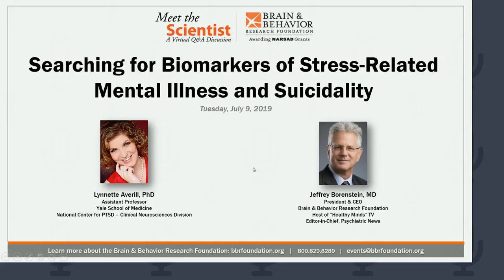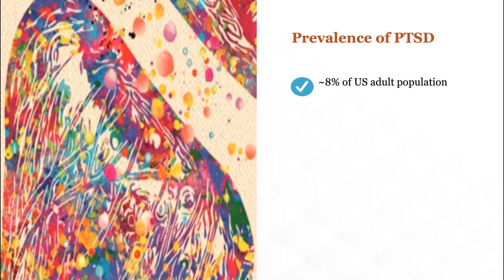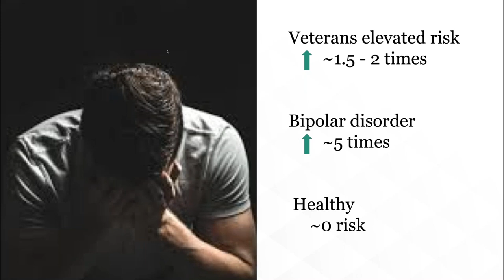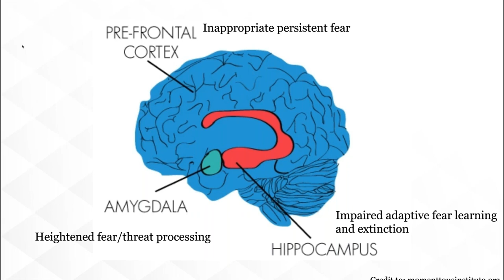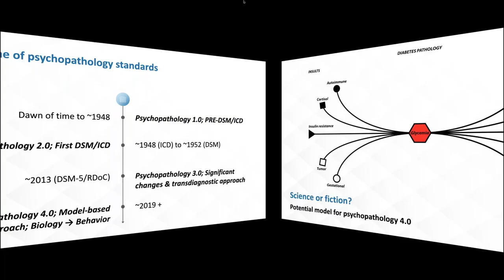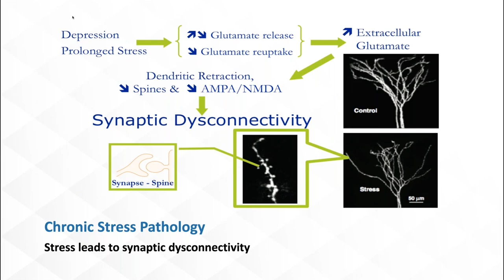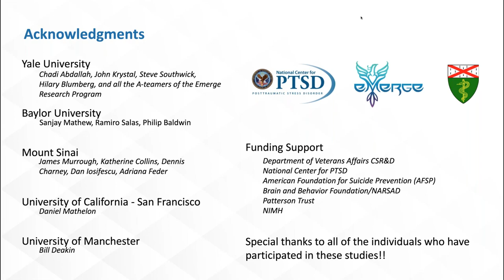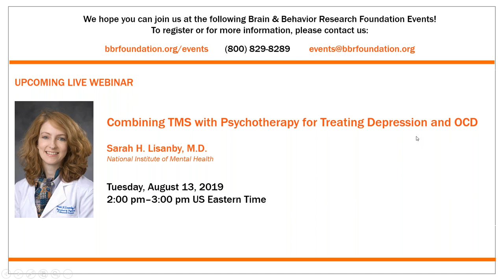Searching for Biomarkers of Stress Related Mental Illness and Suicidality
Each month The Brain & Behavior Research Foundation hosts a Meet the Scientist Webinar featuring a researcher discussing the latest findings related to mental illness. In July, 2019, the Foundation featured Dr. Lynnette A. Averill of Yale University.

Description: Suicidal ideation and suicide attempts are important precursors to death by suicide. They occur much more often than completed suicides, yet relatively little is known about their pathophysiology. This is especially so in post-traumatic stress disorder (PTSD). There is evidence that trauma and stress impair connectivity in the brain yet there is a specific need for neurobiologically-based studies of suicidal ideation and attempts in individuals with PTSD. Dr. Averill’s current work aims to identify biomarkers of suicidal ideation and attempts, to inform the development of new medicines and other interventions, which could alleviate the suffering of millions struggling with suicidality.